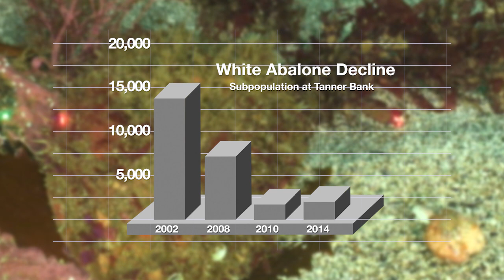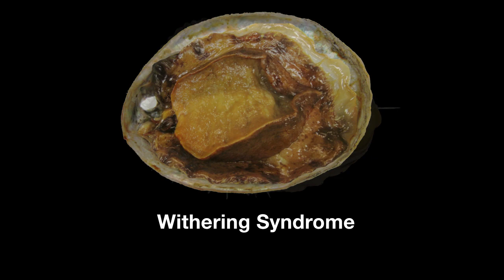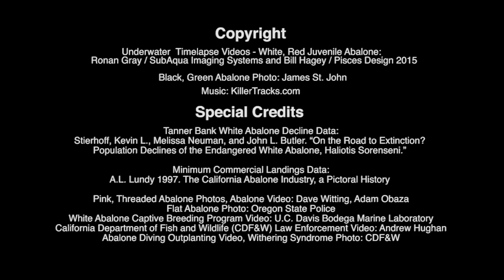Species in the Spotlight: White Abalone Recovery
One of eight abalone species in California, white abalone is critically endangered.  Find out what scientists are doing to bring back this iconic sea snail in Southern California.